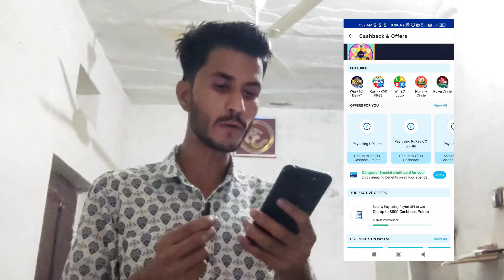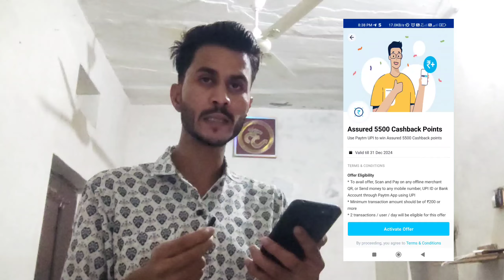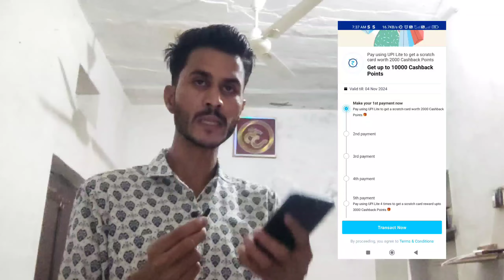Best Loot Offers 😯 ! Flat ₹60 - ₹120 Cashback | New Offers Today | New Cashback Offer Today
best loot offers today
new loot offer today
best upi offer today
new upi offer today
best loot offers 2024
new cashback offers
flat 60 - 120rs cashback offers
paytm huge loot Offer
amazon huge loot offer
huge loot offer
huge loot offers today
goday offer
flat 60 - 120rs cashback offer today
cashback earning offers today
today best offers
today best cashback offers
new bug offer
new cashback trick

flat60-120rscashbackoffers